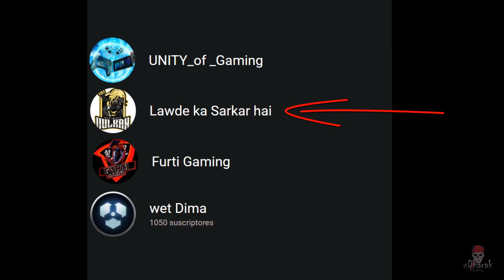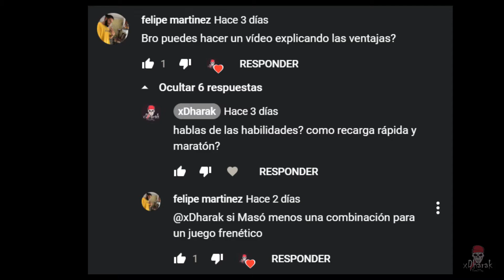Qué Habilidades Usar En Ironsight (Mi opinión) | xDharak